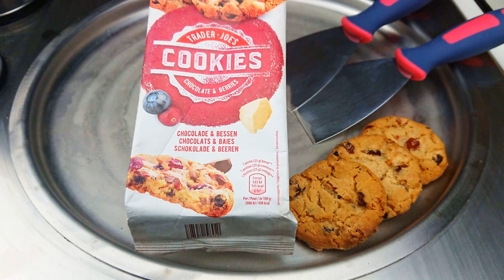Thai Ice Cream Rolls Compilation - Vol.25 - Thai Ice Cream Rolls Bangkok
Stir-fried ice cream "I-Tim-Pad" "ไอติมผัด" in Thai, ice pan ice cream, rolled ice cream or ice cream rolls is a handmade ice cream dessert made with milk poured on an iced grill, mixed with fruit or different ingredients on the ice-pan.
Thai ice cream rolls, or "ice pan" ice cream, is a dessert made on a steel plate chilled to below freezing. A choice of soy or dairy milk is poured onto the cold plate and mixed with fruit, green tea, coffee or other ingredients. The mixture is chopped and stirred while crystallizing, until creamy.